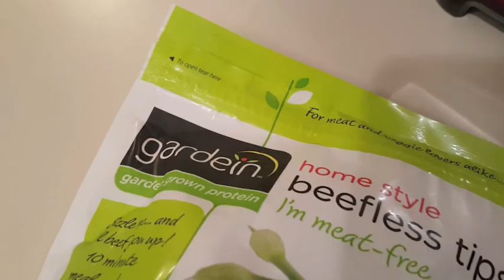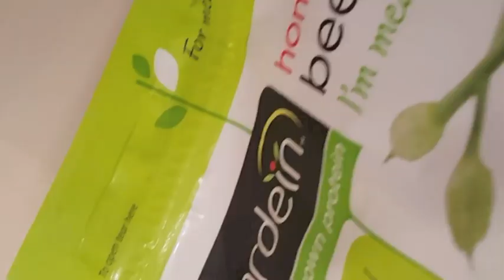How To Make Vegan Beef with Rice I Vegan Recipes | JUICE